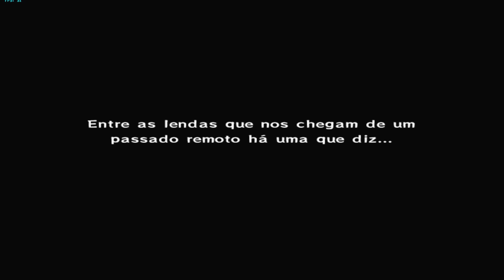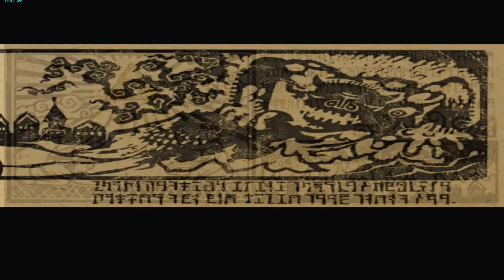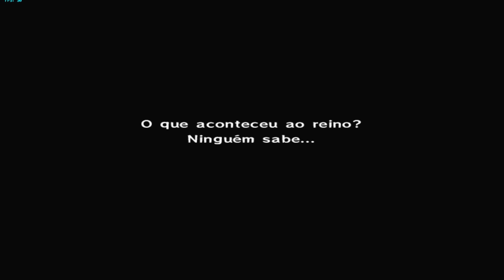Nostalgia O Herói VOLTOU #1